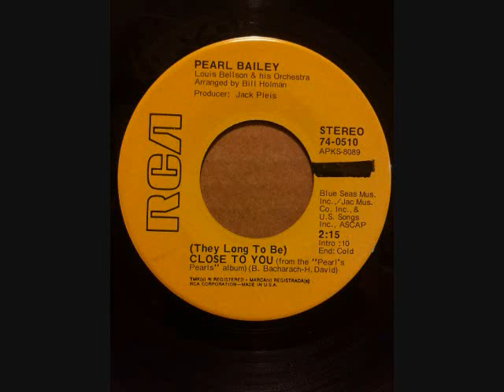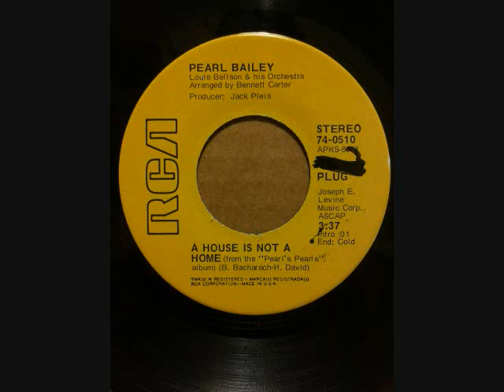PEARL BAILEY CLOSE TO YOU A HOUSE IS NOT A HOME